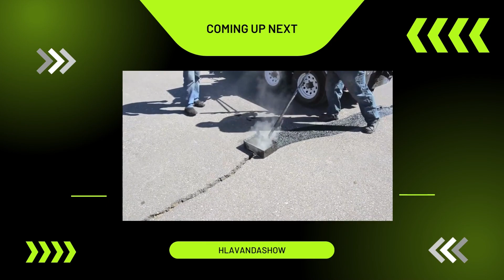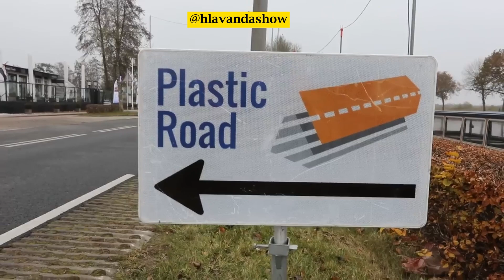This Road Technique Is Incredible - Ingenious Road Inventions and Technologies You Must See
Discover the Fascinating World of Road Construction and Repair: Innovative Methods and Cutting-Edge Tools. In our latest video, we delve into groundbreaking techniques and technologies that are revolutionizing the way roads are built and fixed. You won't want to miss these unique and never-before-seen road innovations.

Credits:
Superior Roads Solutions Asia